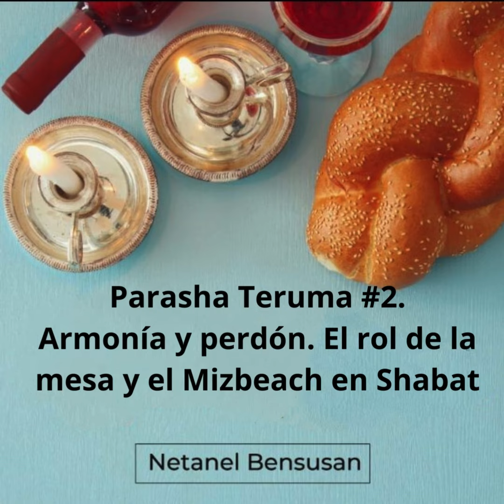Perasha Teruma #2. Armonía y perdón - El rol de la mesa y el Mizbeaj en Shabat